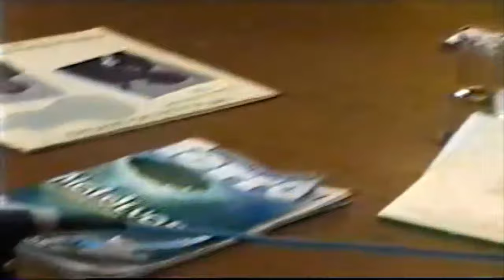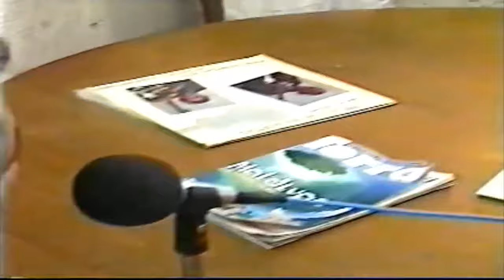Castelo & Verde-Lins | Cantoria de Embolada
VerdeLins e Castelo da Paraiba | 1997